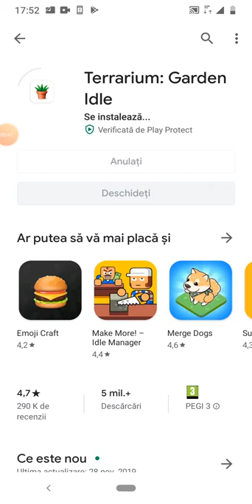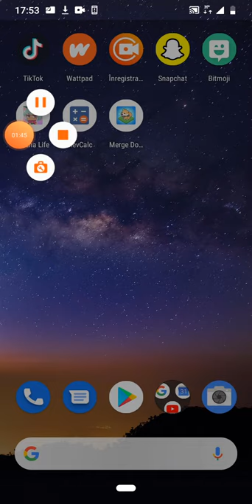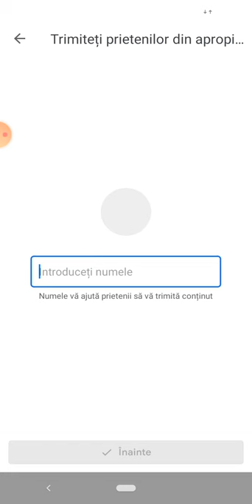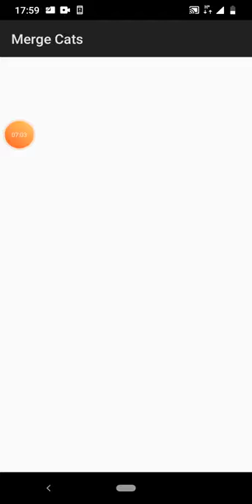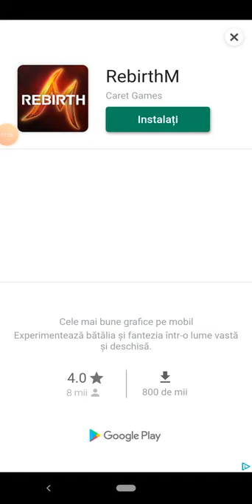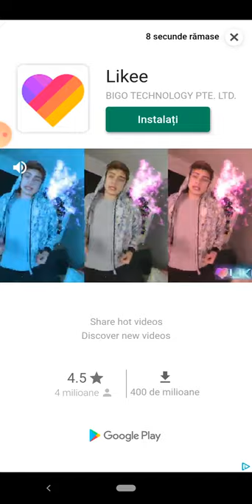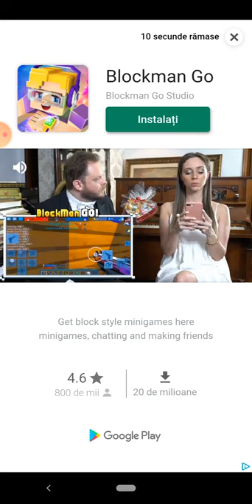Mă joc merge dogs și merge cats